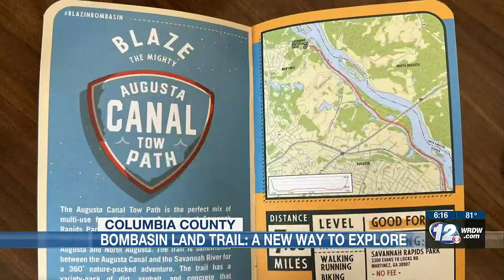Columbia County launches new Bombasin Land Trail campaign